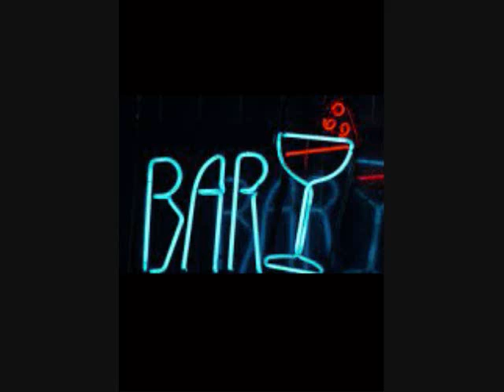SI DIOS ME QUITA LA VIDA - Solanotroya - El Salvador "NO IMITADOR"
Manager: Saúl Adalí
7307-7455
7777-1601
No lo crean, es sólo para causar envidia.